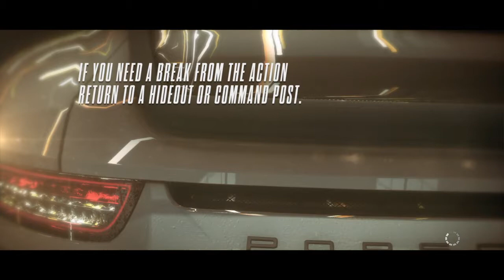Need for Speed™ Rivals_20170618163715